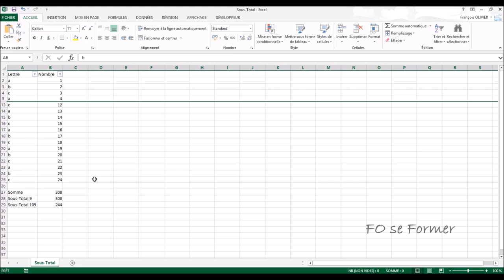Excel : Fonction SOUS.TOTAL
Dans Excel, c'est possible que la fonction SOMME ne soit pas suffisant et que l'on soit obligé d'utiliser la fonction SOUS.TOTAL. Il existe pour la fonction SOUS.TOTAL 2 arguments pour calculer la somme : 9 et 109 !!! Qu'elle est la différence ?
Nous allons voir dans cette vidéo-formation l'utilisation de la fonction SOUS.TOTAL et la différence entre 9 et 109.

00:00 Introduction
01:41 Utilisation de SOUS.TOTAL argument 9 somme
02:35 Utilisation de SOUS.TOTAL argument 109 somme
03:17 Différence entre SOUS.TOTAL 9 et 109